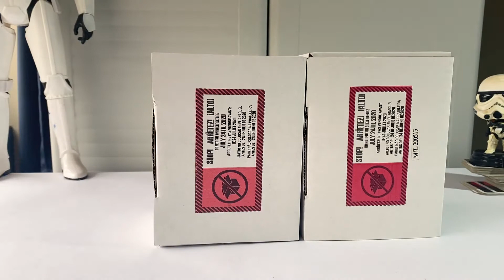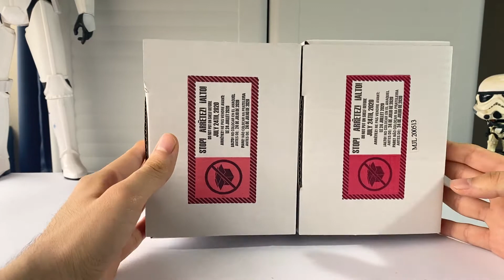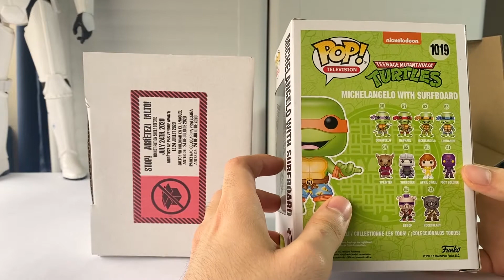Unboxing Funko Pop! exclusivos Comic Con 2020 - Michelangelo y Toucan!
Hoy veremos 2 de los Pop! exclusivos de la Funko Shop por la Comic Con 2020.